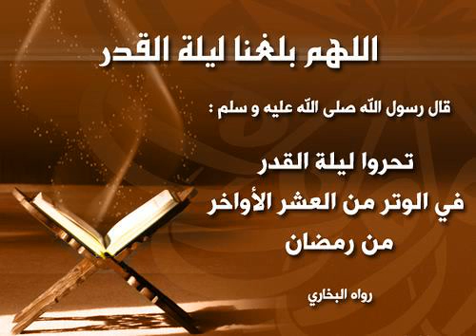074 - Surah Al-Muddathir (The Cloaked One) سورة المدثر | سعود الشريم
074 -  Sura Al-Muddaththir (L' Avvolto nel Mantello) - Il Sacro Corano
074 -  Sourate  Al-Muddattir (Le revêtu d'un manteau) , coran audio
074 -  Sura El Mouddaththir (El hombre llevaba una capa,)
074  - Sūrat al-Muddaththir ( De ommantelde )
074 - Al-Muddathir (Der Zugedeckte)
074 - Муддассир сураси (Al-Muddaththir)
074 - 古兰经:  盖被的人 – Al-Muddaththir